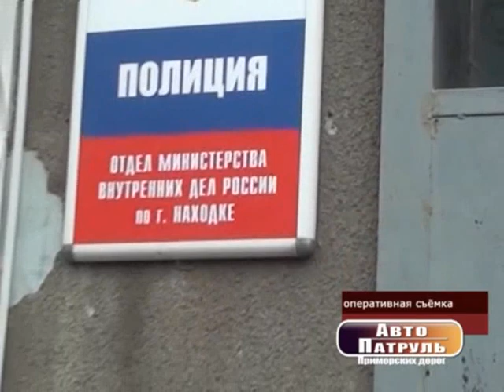Автопатруль. Выпуск от 28.01.2016. Часть 2